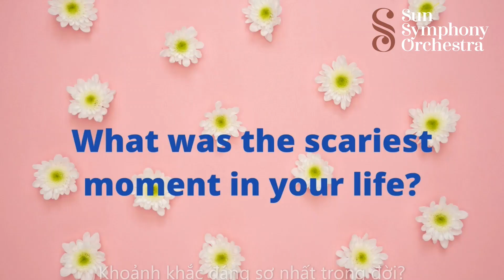SSO Artist Profile / Riyo Soejima / Associate Principal Trombone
The Sun Symphony Orchestra is truly an international family with musicians who love sharing what they do. Each one of these highly skilled and gifted artists are unique in their own way. Through our SSO Artist Profile Series we invite everyone to get to know them better!! Enjoy!

Dàn nhạc Giao hưởng Mặt Trời là tập thể những nghệ sỹ đến từ khắp nơi trên thế giới với những tài năng và nét độc đáo riêng biệt. Series Chân dung Nghệ sỹ SSO sẽ mang tới cái nhìn rõ nét hơn về các thành viên trong gia đình chúng tôi!